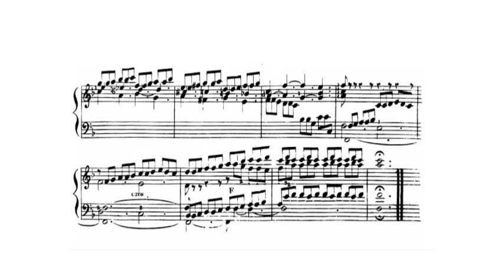Alexandre Pierre François Boëly - Caprice op. 2 nº 1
Alexandre Pierre François Boëly (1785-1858) was one of these composers that loved so much the music of the past. He was much more interested in the music written by composers like Rameau, Haendel or Bach that in the  composed by Beethoven, Schubert, Chopin or Schumann (he lived over all of them).

His style, however, has something of classical (specially Clementi or Mozart) but some of his chord progressions or the piano effects are telling us about romantic music (even a little bit).

I bring to you all this little piano piece: the caprice (or étude) op. 2 nº 1, written in 1817: the year of the first polonaises by Chopin (aged 7) , the great operas La Gazza Ladra and La Cenerentola by Rossini or the notable lieder by Schubert: Ganymed, Der Tod und das Mädchen or An die Musik.

The difficulties of that piece are the jumps in the left hand os the main theme, the plaqué style and the almost organ-like precision of the fingering in both hands. I hope you like it :P